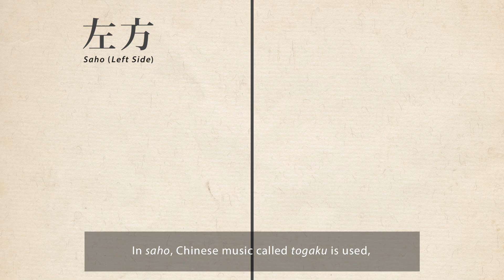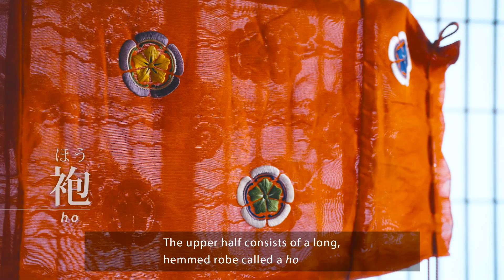古都を彩る舞 春日若宮おん祭 舞楽の基礎知識 編 Part 2: Outline of Bugaku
日本の芸能の歴史が凝縮！およそ900年続く「春日若宮おん祭」を映像で紹介。
奈良在住の書家・逢香さん出演。貴重な撮影映像を通じて、大人から子供まで分かりやすく解説し、今なお生き続ける伝統芸能・舞楽の神秘的な魅力に迫ります。

舞楽の基礎知識 編（英語字幕入り　2分24秒）
Part 2: Outline of Bugaku

「古都を彩る舞―春日若宮おん祭にみる日本の芸能―」
制作・著作　いかす・なら地域協議会
令和4年度 文化庁 文化観光拠点施設を中核とした地域における文化観光推進事業

“Dances of the Ancient Capital -Japanese Traditional Performing Arts in the Kasuga Wakamiya Onmatsuri Festival-“
2023©Ikasu-Nara Regional Council
Supported by the Agency for Cultural Affairs, Government of Japan in the fiscal 2022